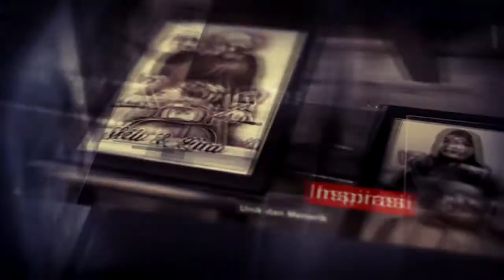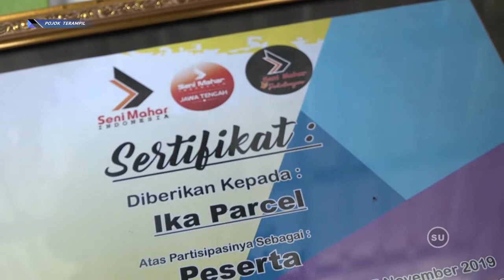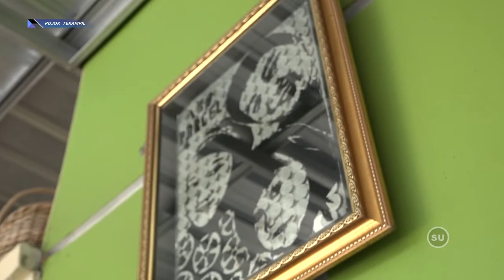PROSES MERANGKAI PERNAK PERNIK PARCEL HANTARAN - POJOK TERAMPIL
Mau tanya-tanya?